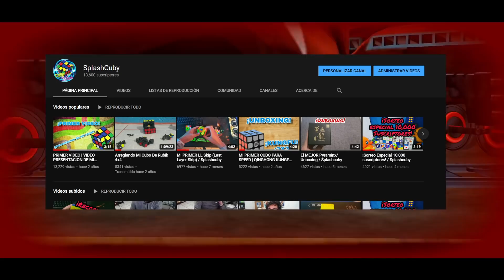¡HA LLEGADO LA NAVIDAD A SLUGTERRA SLUG IT OUT 2! / SPLASH